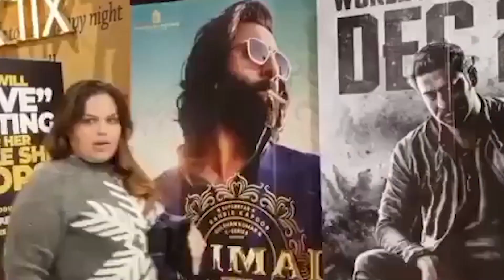Dunki Day 8 Advance Booking Report | Dunki Day 8 Box Office Collection India Worldwide|Shahrukh Khan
HOT TOPICS:
1. Dunki Day 8 Advancve Booking Report
2. Dunki Day 8 Box Office Collection
3. Dunki Day 8 Box Office Prediction
4. Dunki Single Screen Shows Housefull
5. Dunki Box Office Collection
6. Dunki Box Office Collection
7. Dunki Germany Booking
8. Dunki Trailer Confirm Release Date
9. Dunki Trailer Release Update